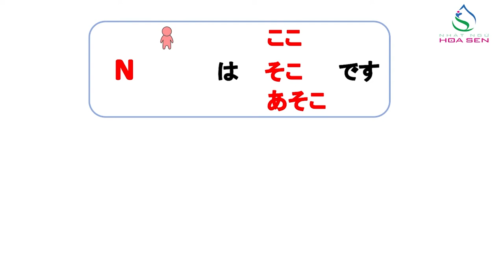14. N5_BÀI 3_ 004 (N は こ こ で す)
N5_BÀI 3_ 004  (N は こ こ で す)